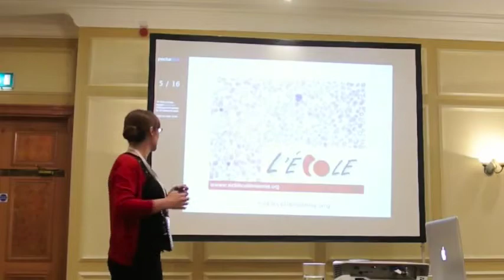Viv talking about open education